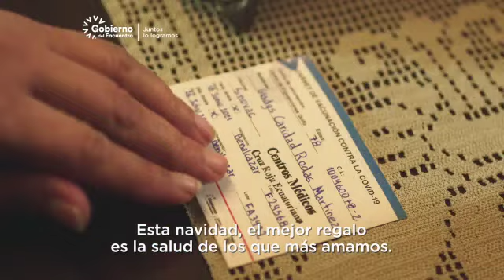¡Encontrémonos con responsabilidad! | Presidencia del Ecuador 2021 - 2025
Esta Navidad celebremos la oportunidad de encontrarnos con responsabilidad.

En estas fiestas, recuerda mantener las medidas de bioseguridad e invita a tu familia a completar su esquema de vacunación. La salud es el mejor regalo para quienes más amamos.